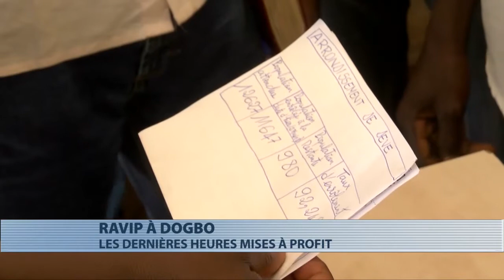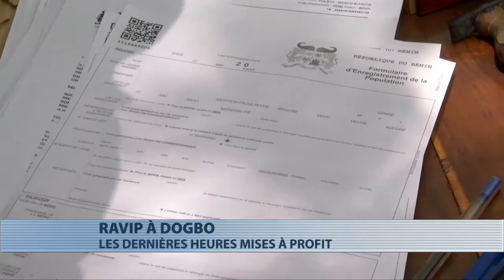Dogbo : les dernières heures du Ravip